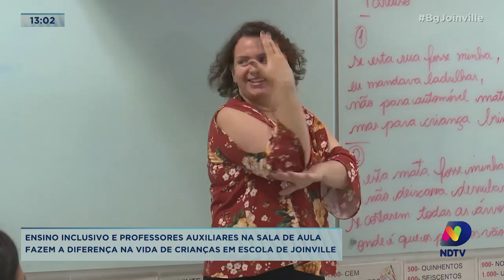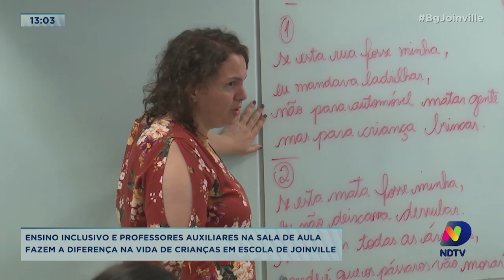Ensino inclusivo e professores auxiliares na sala de aula fazem a diferença na vida de crianças